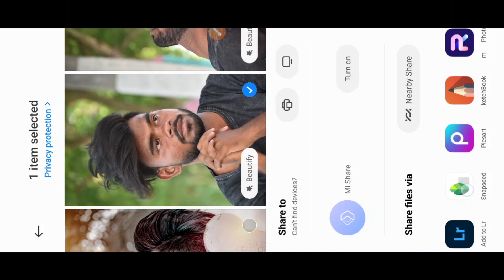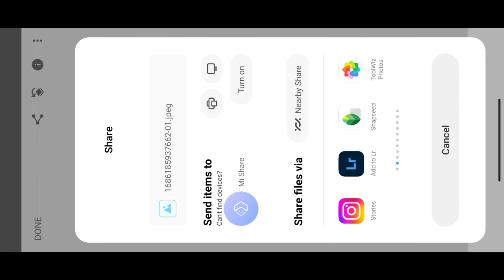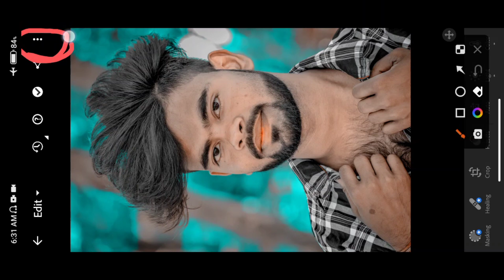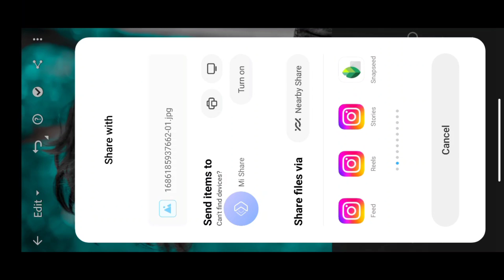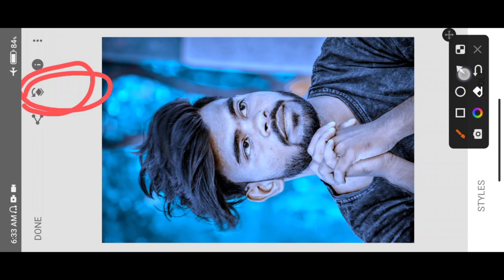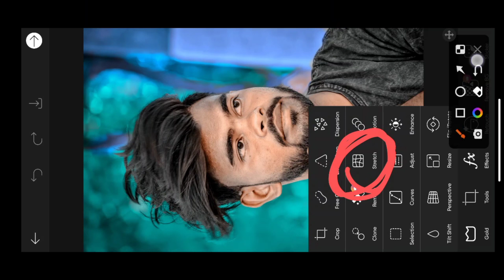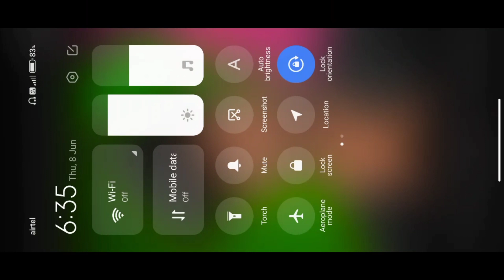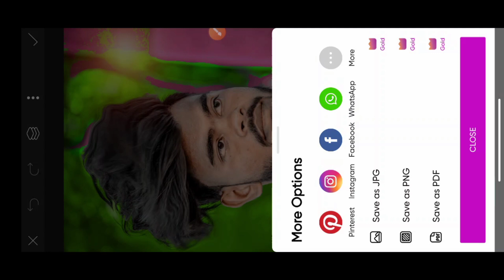green and Orange tone preset download | How to Green And Orange Preset Lightroom |new preset 2023